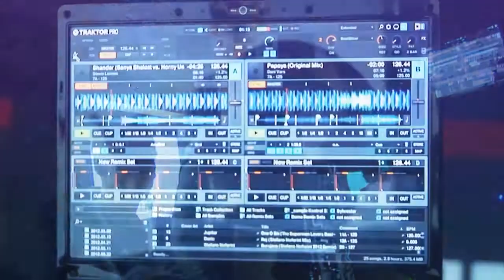BOX OPALENICA 2013 - DJ.KRIS & DAVID BILLER & DJ.QUIZ & JAY BAE & ALEX & FAFAQ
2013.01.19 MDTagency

0:00:00 - DAVID BILLER
0:06:46 - DJ.QUIZ
0:09:14 - DJ.KRIS
0:20:26 - MIX JAY BAE
0:23:12 - DJ.ALEX
0:28:25 - FAFAQ